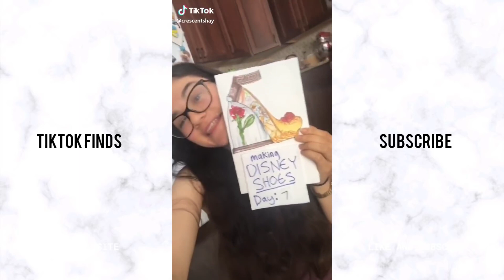Making a Dress TikTok CompilationDIYSEWINGpt 2 Full HD